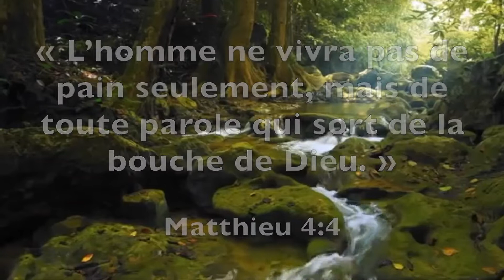Maranatha, Ellen White — le 25 Mars: Pourquoi le temps d'épreuve se prolonge-t-il?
25 Mars: Pourquoi le temps d'épreuve se prolonge-t-il?

Le Seigneur ne tarde pas dans l'accomplissement de la promesse, comme quelques-uns le croient; mais Il use de patience envers vous, ne voulant pas qu'aucun périsse, mais voulant que tous arrivent à la repentance. 2 Pier. 2:9.

Je vis le danger que nous courions de ressembler au monde plutôt qu'au Christ. Nous sommes maintenant aux frontières du monde éternel, mais le but de l'adversaire est de nous persuader que la fin des temps est encore très lointaine.

Satan emploiera tous les moyens possibles pour séduire ceux qui gardent les commandements de Dieu et qui attendent l'apparition du Sauveur sur les nuées des cieux. Il fera tout ce qu'il pourra pour que nous considérions comme lointains les mauvais jours, que nous ayons l'esprit du monde et imitions ses coutumes. Je fus alarmée en voyant que cet esprit dominait beaucoup de ceux qui prétendent avoir en haute estime la vérité. Ils sont absorbés par l'amour du moi, mais ne cultivent pas la piété et l'intégrité véritables…

En considérant le peu de temps qui nous reste, nous devons veiller et prier, et en aucun cas nous ne pouvons nous permettre de nous laisser détourner de l'œuvre solennelle de préparation au grand évènement qui est devant nous. Parce que la fin est apparemment reculée, beaucoup sont indifférents en ce qui concerne leurs paroles et leurs actions. Ils ne se rendent pas compte du danger qu'ils courent et ne comprennent pas la miséricorde de notre Dieu qui prolonge le temps de grâce afin qu'ils puissent former des caractères pour la vie éternelle. Aujourd'hui, chaque instant qui passe a la plus haute importance. Ce temps leur est accordé, non pour qu'ils l'emploient à rechercher leurs aises et à s'établir sur la terre, mais pour vaincre leurs propres défauts et permettre à d'autres, par leur exemple et leurs efforts, de voir les beautés de la sainteté.

Dieu a sur la terre un peuple qui, animé par la foi et une sainte espérance, explique le déroulement des évènements décrits par la prophétie et cherche à se purifier en obéissant à la vérité afin de ne pas être trouvé sans l'habit de noce lorsque le Christ apparaîtra (4T 406).